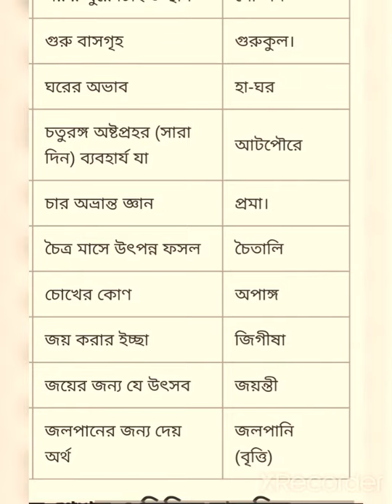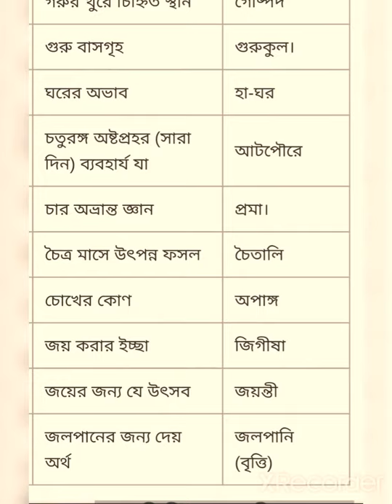এক কথায় প্রকাশ | Ek kothai Prokash | চাকরির পরিক্ষায় আশা গুরুত্বপূর্ণ এক কথায় প্রকাশ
১.কুকুরের ডাক=বুক্কন
২.রাজহাঁসের ডাক=ক্রেঙ্কার
৩.বিহঙ্গের ডাক/ধ্বনি=কূজন/কাকলি
৪.করার ইচ্ছা=চিকীর্ষা
৫.ক্ষমা করার ইচ্ছা=চিক্ষমিষা/তিতিক্ষা
৬.ত্রাণ লাভ করার ইচ্ছা=তিতীর্ষা
৭.গমন করার ইচ্ছা=জিগমিষা
৮.নিন্দা করার ইচ্ছা=জুগুপ্সা
৯.বেঁচে থাকার ইচ্ছা=জিজীবিষা
১০.পেতে ইচ্ছা=ঈপ্সা
১১.চোখে দেখা যায় এমন=চক্ষুগোচর
১২.চোখের নিমেষ না ফেলিয়া=অনিমেষ
১৩.গম্ভীর ধ্বনি=মন্দ্র
১৪.মুক্তি পেতে ইচ্ছা=মুমুক্ষা
১৫.বিজয় লাভের ইচ্ছা=বিজিগীষা
১৬.প্রবেশ করার ইচ্ছা=বিবক্ষা
১৭.বাস করার ইচ্ছা=বিবৎসা
১৮.বমন করিবার ইচ্ছা=বিবমিষা
১৯.রমণ বা সঙ্গমের ইচ্ছা=রিরংসা
২০.আমার তুল্য=সাদৃশ
২১.ইহার তুল্য=ইদৃশ
২২.ঋষির তুল্য=ঋষিকল্প
২৩.দেবতার তুল্য=দেবোপম
২৪.রন্ধনের যোগ্য=পাচ্য
২৫.জানিবার যোগ্য=জ্ঞাতব্য
২৬.প্রশংসার যোগ্য=প্রশংসার্হ
২৭.ঘ্রাণের যোগ্য=ঘ্রেয়
২৮.যাহা সহজে লঙ্ঘন করা যায় না=দুলঙ্ঘ্য
২৯.যাহা সহজে উত্তীর্ণ হওয়া যায় না=দুস্তর
৩০.যা বলা হয়েছে=বক্ষ্যমাণ
৩১.যা পূর্বে চিন্তা করা যায় নি=অচিন্তিতপূর্ব
৩২.যা পূর্বে কখনও আস্বাদিত হয় নাই=অনাস্বাদিতপূর্ব
৩৩.যা পূর্বে শোনা যায় নি=অশ্রুতপূর্ব
৩৪.হিরণ্য (স্বর্ণ) দ্বারা নির্মিত =হিরন্ময়
৩৫.বাতাসে চরে যে=কপোত
৩৬.পূর্ব জন্মের কথা স্মরণ আছে যার=জাতিস্বর
৩৭.সরোবরে জন্মায় যাহা=সরোজ
৩৮.সর্বদা ইতস্তত ঘুরিয়া বেড়াইতেছে=সততসঞ্চরমান
৩৯.যা পুনঃ পুনঃ জ্বলিতেছে =জাজ্বল্যমান
৪০.সকলের জন্য প্রযোজ্য=সর্বজনীন
৪১.সকলের জন্য অনুষ্ঠিত =সার্বজনীন
৪২.প্রায় প্রভাত হয়েছে এমন=প্রভাতকল্পা
৪৩.রাত্রির মধ্যভাগ=মহানিশা
৪৪.স্মৃতিশাস্ত্রে পণ্ডিত যিনি=শাস্ত্রজ্ঞ
৪৫.স্মৃতি শাস্ত্র রচনা করেন যিনি=শাস্ত্রকার
৪৬.যিনি স্মৃতি শাস্ত্র জানেন=স্মার্ত
৪৭.শক্তির উপাসনা করে যে = শাক্ত
৪৮.এখনও শত্রু জন্মায় নাই যার=অজাতশত্রু
৪৯.এখনও গোঁফ-দাড়ি গজায় নাই যাহার=অজাতশ্মশ্রু
৫০.যে ব্যক্তি এক ঘর হতে অন্য ঘরে ভিক্ষা করে বেড়ায়=মাধুকর
৫১.অন্যদিকে মন নাই যার=অনন্যমনা
৫২.খেয়া পার করে যে =পাটনী
৫৩.নিজেকে বড় ভাবে যে=হামবড়া
৫৪.নিজেকে যে নিজেই সৃষ্টি করেছে=সয়ম্ভূ
৫৫.নিতান্ত দগ্ধ হয় যে সময়ে (গ্রীষ্মকাল)=নিদাঘ
৫৬.যা গতিশীল = জঙ্গম
৫৭.যে বিষয়ে কোন বিতর্ক নেই=অবিসংবাদী
৫৮.স্ত্রীর বশীভূত =স্ত্রৈণ
৫৯.অত্যন্ত তরল জল নিঃসরণ =অতিসার/অতীসার
৬০.অঙ্গীকৃত মাল তৈরির জন্য প্রদত্ত অগ্রিম অর্থ=দাদন
৬১.অতি উচ্চ ধ্বনি =মহানাদ
৬২.অতিশয় রমণীয়=সুরম্য
৬৩.অণুর ভাব=অণিমা
৬৪.অগ্র-পশ্চাৎ ক্রম অনুযায়ী =আনুপূর্বিক
৬৫.অবজ্ঞায় নাক উঁচু করে যে=উন্নাসিক
৬৬.অসির শব্দ=ঝঞ্জনা
৬৭.অন্ধকার রাত্রি =তামসী
৬৮.অশ্বের চালক=সাদী
৬৯.ঈষৎ নীলাভবিশিষ্ট=আনীল
৭০.ঈষৎ উষ্ণ =কবোষ্ণ
৭১.ঈষৎ পাংশু বর্ণ=কয়রা
৭২.আকস্মিক দুর্দৈব =উপদ্রব
৭৩.আঙুর ফল=দ্রাক্ষা
৭৪.আজীবন সধবা যে নারী=চিরায়ুষ্মতী
৭৫.উত্তরাধিকার সূত্রে পাওয়া ধন=রিকথ
৭৬.উটের/হস্তীর শাবক=করভ
৭৭.ঋষির দ্বারা উক্ত(কথিত) =আর্য
৭৮.ঋজুর ভাব=আর্জব
৭৯.ঋতুর সম্বন্ধে=আর্তব
৮০.ঔষধের আনুষঙ্গিক সেব্য=অনুপান
৮১.কংসের শত্রু যিনি=কংসারি
৮২.কালো হলুদের মিশানো রঙ=কপিশ,কপিল
৮৩.ক্ষুধার অল্পতা=অগ্নিমান্দ্য
৮৪.কটিদেশ থেকে পদতল পর্যন্ত অংশ=অধঃকায়
৮৫.কৃষ্ণবর্ণ হরিণ=কালসার
৮৬.ক্রীড়নশীল তরঙ্গ =চলোর্মি
৮৭.কাচের তৈরি ঘর=শিশমহল
৮৮.কোন বিষয়ে যে শ্রদ্ধা হারিয়েছে= বীতশ্রদ্ধ
৮৯.কনুই থেকে বদ্ধ মুষ্টি পর্যন্ত পরিমাণ=রত্নি
৯০.কপালে আঁকা তিলক=রসকলি
৯১.কচি তৃণাবৃত ভূমি=শাদ্বল
৯২.ক্ষিতি, জল,তেজ বায়ু থেকে সঞ্জাত =চতুভৌতিক
৯৩.গৃহের প্রধান প্রবেশ পথ=দেহলি,দেউড়ি
৯৪.গরম জল=উষ্ণোদক
৯৫.গর্দভের বাসস্থান =খরশাল
৯৬.গুরুগৃহে বাস=অন্তেবাসী
৯৭.গ্রন্থাদির অধ্যায় =স্কন্দ
৯৮.গুরুর পত্নী =গুর্বী
৯৯.গাধার ডাক=রাসভ
১০০.ঘর্ষণ বা পেষণজাত গন্ধ=পরিমল
১০১.ঘোর অন্ধকার রাত্রি =তামসী,তমিস্রা